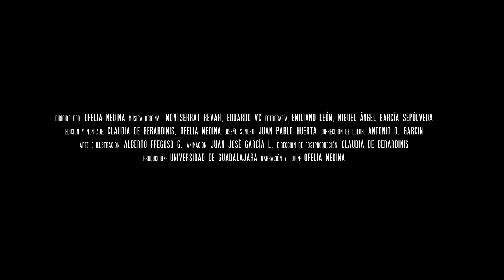“LA LLEVADA Y LA TRAÍDA” película de Ofelia Medina.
Trailer de mi película documental que se estrenará en el Festival de Cine de Guadalajara.

Realización del trailer: Claudia De Berardinis.